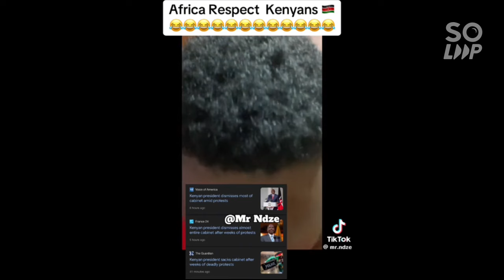Drama Online! Ruto Mocked International By Comedians |Failed President